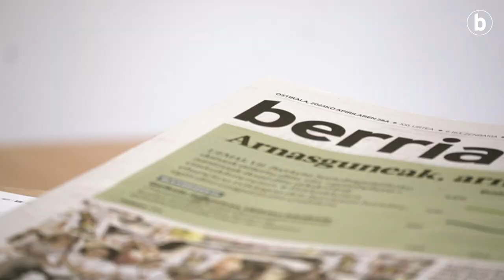BERRIA Ikasgela, esperientzia Muskizeko ikasleekin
| IES Muskiz BHI institutuko ikasleak BERRIAn izan dira,
BERRIA Ikasgelaren proiektu pilotu batean. Hiru saioko tailerra egin dute Ainhoa Oiartzabal kazetariarekin, eta azken saio gisa Andoaingo erredakzioan izan dira. Ondoren, Maddi Etxeberria nutrizionista eta influencerra elkarrizketatu dute, gero haien aldizkarian argitaratzeko.